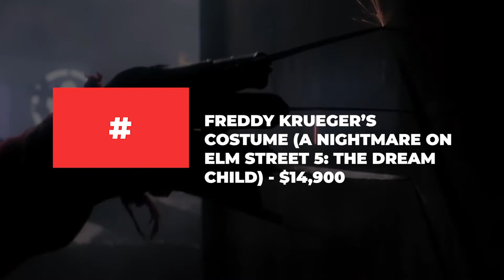The Most Expensive Artifacts Ever Sold From Halloween Movies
Char-broiled villain Freddy Krueger haunted cinemas for much of the 1980s. The fourth sequel, 1989’s A Nightmare on Elm Street 5: The Dream Child, provided the scars and Krueger’s classic look that fans had come to expect. Actor Robert Englund’s wardrobe from that film, including the familiar hat and iconic red and green sweater, came up for sale during a Premiere Props auction in 2014. It sold for $14,900.

On “The Rich Life” we are all about the lifestyle of the rich!
Their lifestyle is the epitome of luxury and by taking a look into the millionaire and even billionaire luxury lifestyle, you will see an entirely new world! Seeing how some people are able to live a life of absolute luxury is meant to inspire motivation in the viewers of our content!
The Rich Life is not only about the lifestyle of certain celebrities and millionaires, but it is also about experiencing luxury in many different ways. Whether this is through expensive cars, incredible holidays or generally just the extra improvement of life that money can potentially achieve.